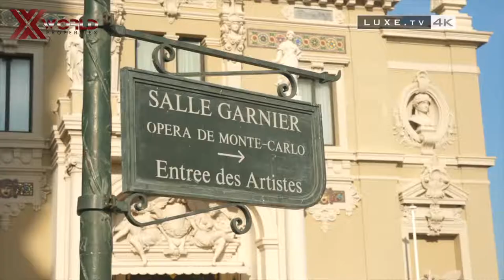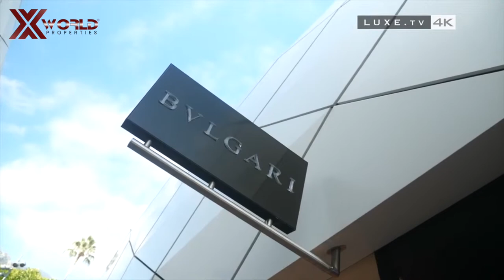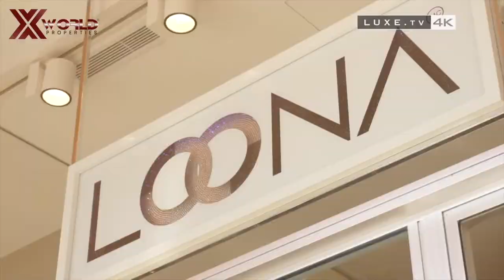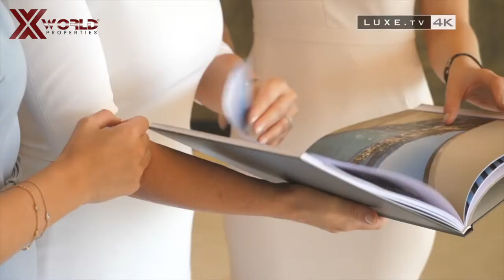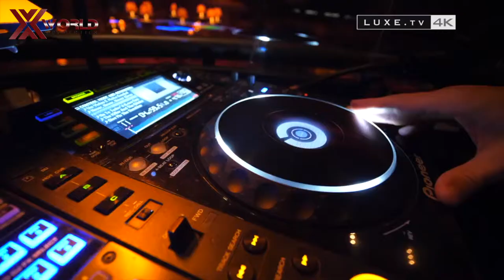Monaco by X World Properties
X World Properties